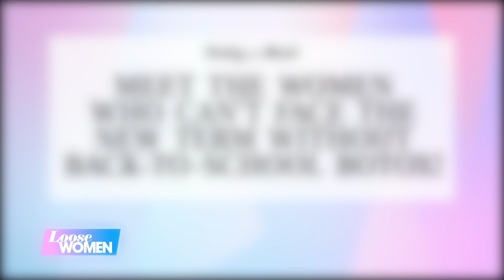Nadia Opens Up About Her Daughter's Return To School After 5 Years Of Homeschooling | Loose Women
With children returning to school, many parents will be feeling anxious, and no more so than our Nadia.  Her daughter is returning to the classroom for the first time in over five years tomorrow after previously being homeschooled. We’ll be hearing all about her back-to-school worries and how the rest of the panel deal with supporting their child when it comes to their school passions.